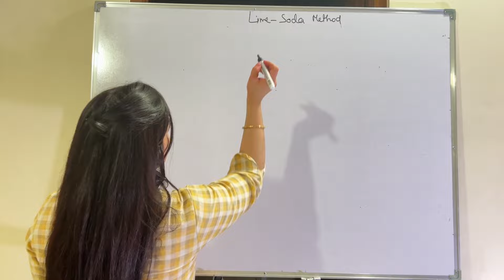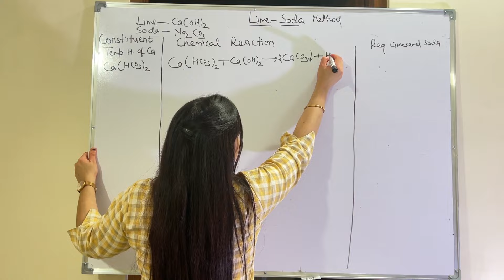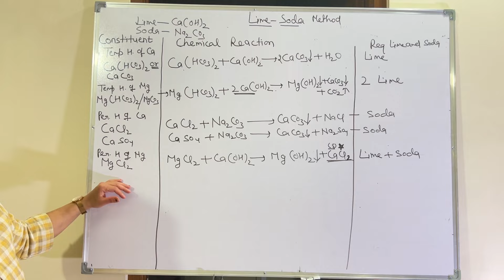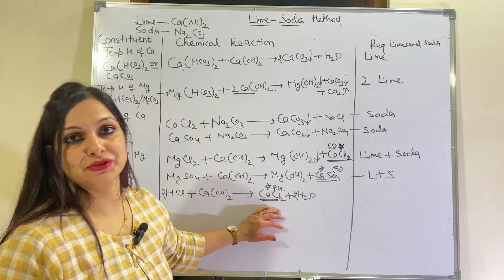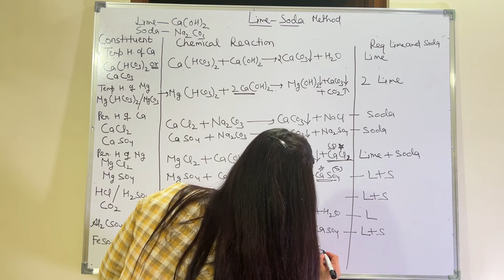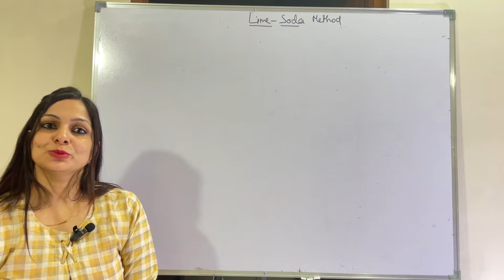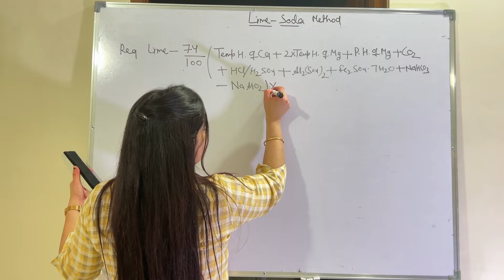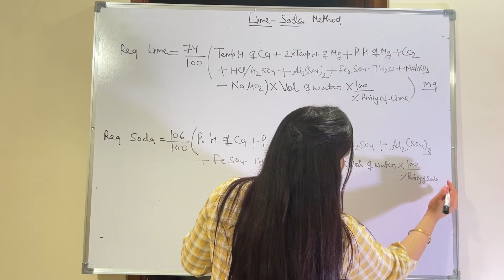Removal of hardness by Lime Soda method l Dr. Avani pareek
Hello folks
I am Dr. Avani Pareek and I welcome you all to my YouTube channel.

I post videos and content related to science. My videos are helpful for those who are preparing for JEE, NEET AND VARIOUS engineering treated exams.

For complete study of chapter fuel playlist link is

To watch complete chapter corrosion click

To watch complete chapter water

To watch complete chapter cement

To watch complete chapter organic reaction for engineering chemistry click on

To watch complete chapter lubricant in engineering chemistry play list is

To watch complete chapter glass in engineering chemistry play list is

Today's topic include :
Removal of hardness by lime soda method of hardness

To study EDTA METHOD to determine hardness and degree of hardness link is

To study complete engineering water chapter

Degree of hardness l EDTA for hardness l complexometric merhod l engineering chemistry l Dr. Avani

To solve numerical related to EDTA method

Removal of hardness by lime soda method

Numerical on lime soda method link is

Lime soda method l ENGINEERING CHEMISTRY l Dr. Avani pareek l Numerical on Lime soda method

To determine hardness by zeolite and ion exchange method

Zeolite and Ion exchange method to removal of hardness l Engineering chemistry l Dr. Avani pareek l

Purification of water ( Municipal water supply)link is below

To determine break point chlorination